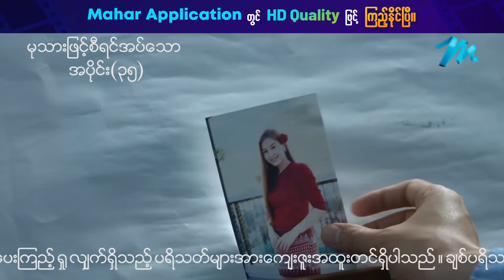မုသားဖြင့်စီရင်အပ်သော - Mini-Episode - 35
ပြန်မချစ်ရင်နေပါမြန်းရယ် ကိုယ့်နားမှာထားပြီး အလှကြည့်ချင်လို့ပါ

မုသားဖြင့်စီရင်အပ်သော - Mini-Episode - 35 - ကျော်ရဲအောင် ၊ ထွန်းကိုကို ၊ ငြိမ်းသော် ၊ ချောရတနာ ၊ နော်ဖေအယ်ထား

ယခုဗီဒီယိုသည် မဟာမှ တရားဝင် မူပိုင်ခွင့်ရယူထားပြီး မဟာ အပလီကေးရှင်းတွင် တင်ဆက်ထားသော မုသားဖြင့်စီရင်အပ်သော ဇာတ်လမ်းတွဲအတွက် အရောင်းမြှင့်တင်လိုခြင်း ရည်ရွယ်ချက် သက်သက်ဖြင့်သာ ယခုချန်နယ်တွင် တင်ဆက်ထားခြင်းဖြစ်ပါသည်။